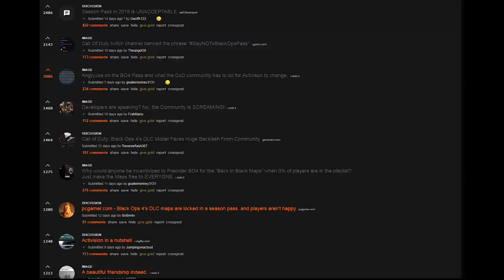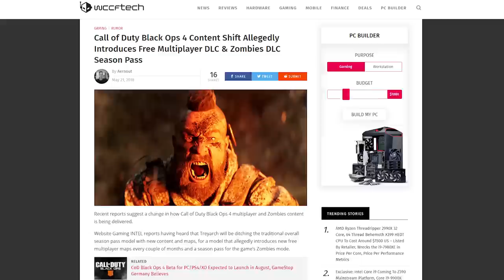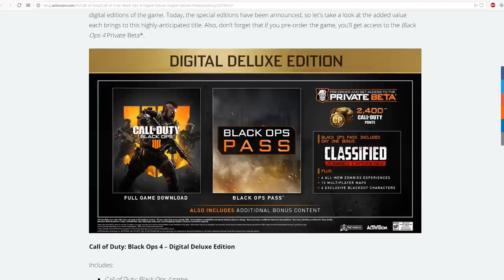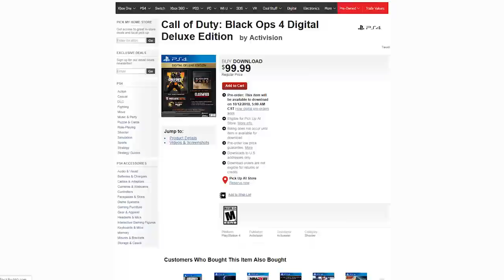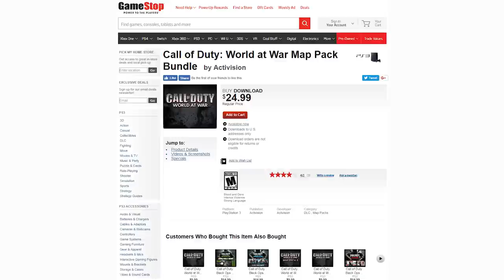Black Ops 4 Just Got Worse...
Fans have been hoping for the Call of Duty series to regain it's soul and the magic that made it so awesome in the first place. But with the recent news of the Black Ops 4 pass it seems fans will have to wait a lot longer. Or maybe forever...

_____MORE Call of Duty Videos_____